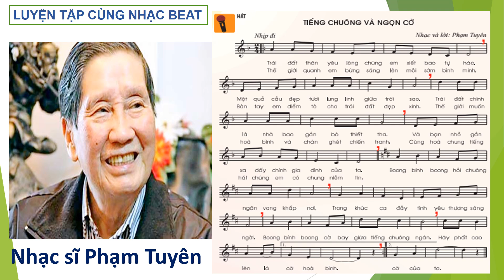NHẠC BEAT BÀI HÁT TIẾNG CHUÔNG VÀ NGỌN CỜ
Cùng luyện tập với nhạc beat để hát đúng giai điệu, lời ca và thể hiện được chính xác tính chất âm nhạc vui tươi, trong sáng, nhịp điệu mạnh mẽ, khỏe khoắn theo nhịp đi ( nhịp 2/4) của bài Hành khúc thiếu nhi này nhé.
Sau khi luyện tập bài hát, em hãy nêu cảm nhận của em về bài hát ,và cũng để tự trả lời cho câu hỏi? Em cần làm gì để thể hiện tinh thần đoàn kết, yêu chuộng hòa bình.
CÙNG CHIA SẺ NHÉ!